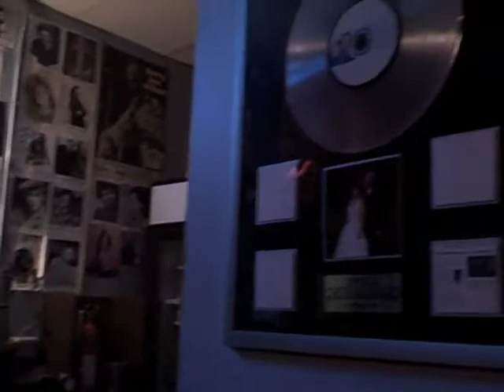Will Kimbrough "WASH & FOLD" @ The Bluebird Cafe - March 25, 2010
Will Kimbrough, Paul Griffith, Tim Marks and Lisa Oliver Gray ROCK The Bluebird Cafe on March 25, 2010 at the Americana Music Association's "Americana At The Bluebird" fundraising and awareness concert series. Featured here is a DADDY (Will Kimbrough & Tommy Womack) tune called "WASH & FOLD" as heard on their 2009 "For A Second Time" album.